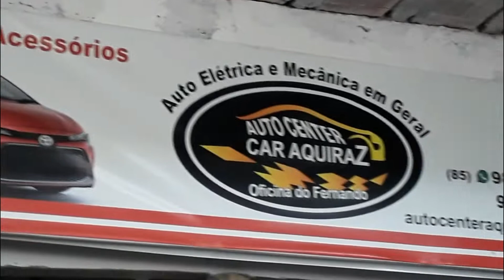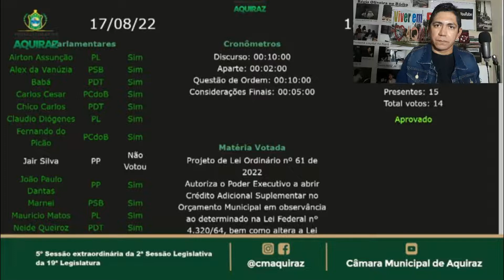CÂMARA APROVA CRÉDITOS E SERVIÇOS SÃO RESTABELECIDOS.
CÂMARA APROVA CRÉDITOS ADICIONAIS PARA A PREFEITURA DE AQUIRAZ E SERVIÇOS SÃO RESTABELECIDOS.

CULTURA ROCEIRA.

NOSSA RÁDIO.